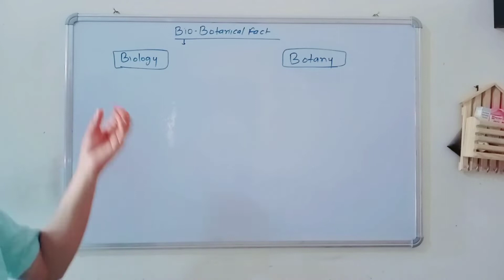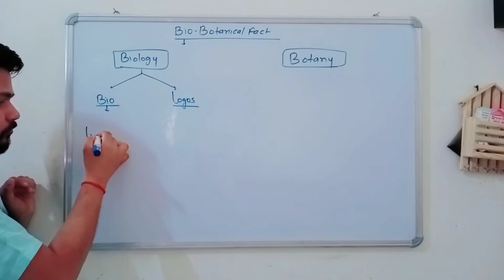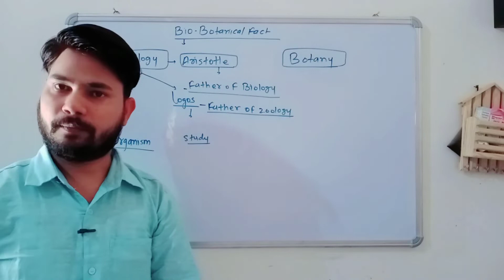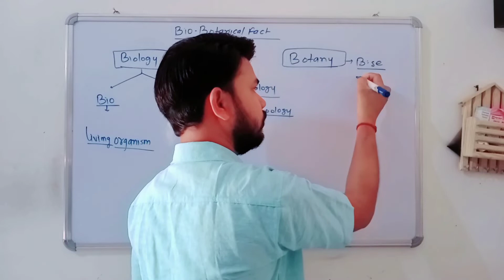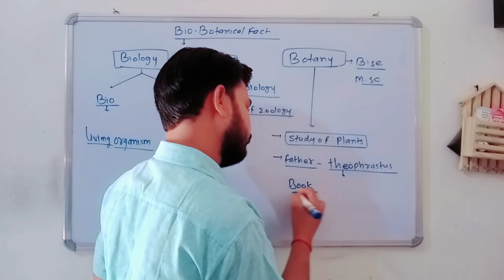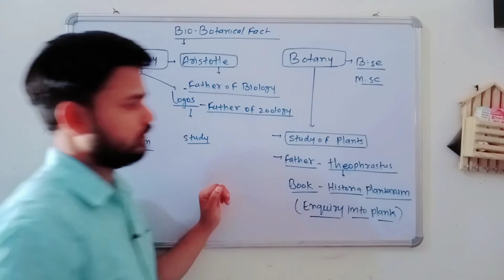BIOLOGICAL CLASSIFICATION // SCHOOL LECTURE // BIOLOGY INTRODUCTION // ROLE OF ARISTOTLE